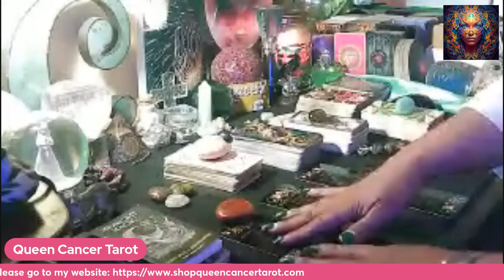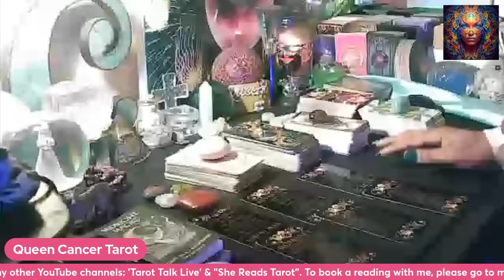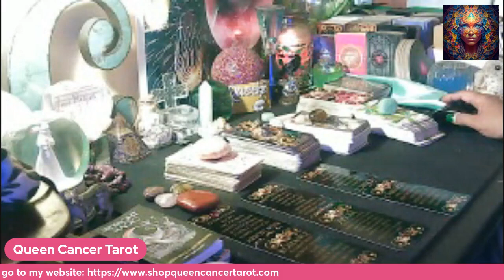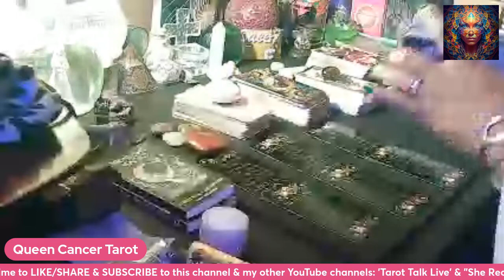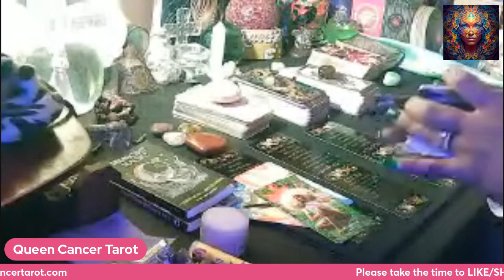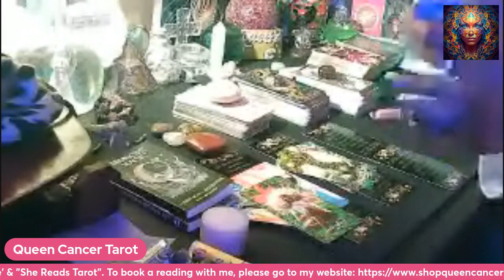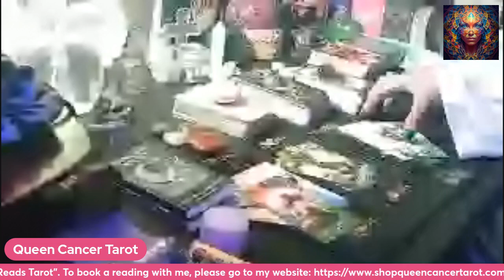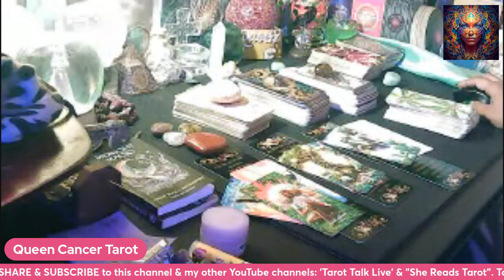💖CANCER🌈SOMEONE IS SO 😡 ABOUT THIS MSG THAT THEIR NARC/NEG ENERGY TRIED TO 🛑 IT COMPLETELY! 🦋PT1/2🙄👀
All watchers who are interested in a personal reading, please 📕 A READING ON MY WEBSITE BELOW💛

*All Extended Versions to each of the readings (if available*) will be available for purchase at reasonable rates! Please email me at my email address  if you are ever interested in getting a link to view an extended or click on the link below for Gumroad Support to get direct access to purchase ANY of the Extended Readings!

Please stay tuned to my videos by clicking SUBSCRIBE and making sure to click the notification bell "🔔" to be notified when all my readings post, and when we get to 3000 subscribers, I will be hosting another "Exclusive" Live-Watch Party for those that want to participate and be a part of the fun!

👀PLEASE take the time to view the other videos in my Channel playlist and take the time to comment ✏and let me know what you think & PLEASE share the link to any or all of them with your friends or fellow Cancerians/cross-watchers and friends! "🔔" if you want to be notified when my readings post, and when All "Live" Channel Events 🎬and Monthly/Weekly Winners 🏆are announced!